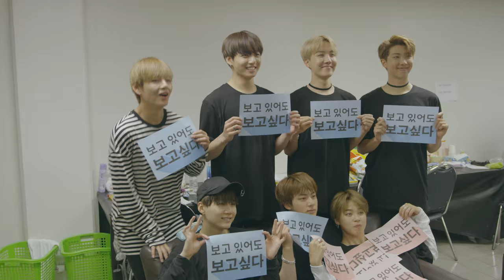BTS: Burn The Stage - Episode 6 Preview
A surprise appear while in Southeast Asia: BTS are nominated for a Billboard Music Award! Will success on the global stage change them?

The members are honored and excited, but continue to focus on the path before them. BTS eventually win the award, becoming the first ever K-Pop artist to ever win a Billboard Music Award. Despite their growing renown, the members stay humble and make sure to remember what got them to where they are.

동남아에서 다시 이어지는 월드 투어, 투어 중간 BTS 는 빌보드 톱 소셜 아티스트상 후보에 올랐다는 소식을 듣게 된다. 기쁨과 기대 속에서 공연에 집중하기 위해 노력하는 BTS. 결국 BTS는 수상에 성공하며, 한국 가수로는 최초로 빌보드 뮤직 어워드에서 수상한 아티스트가 된다. 성공이 거듭될 수록 더 겸손하고 감사한 마음을 갖기 위해 서로를 다독이는 멤버들, 300일 간의 월드 투어 대 장정은 어느 덧 중반을 넘어서게 된다.